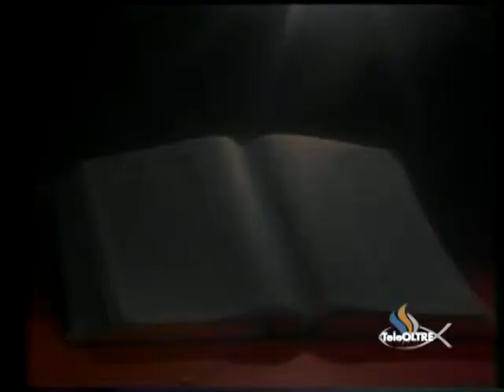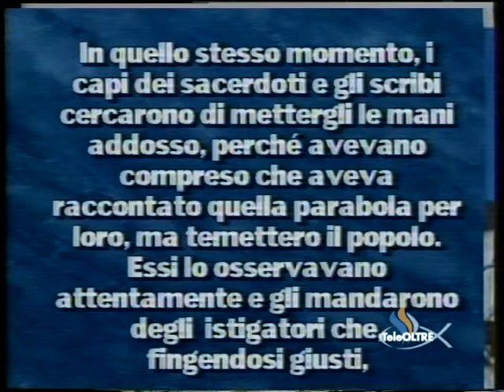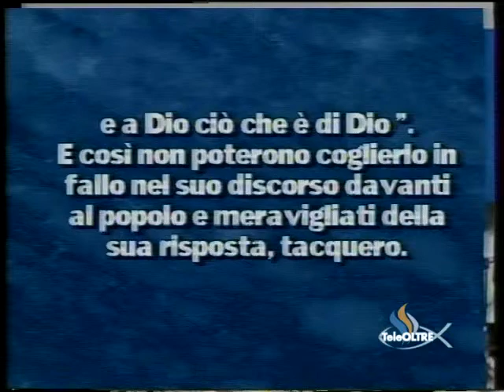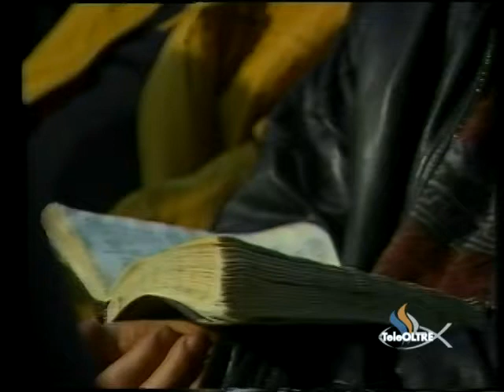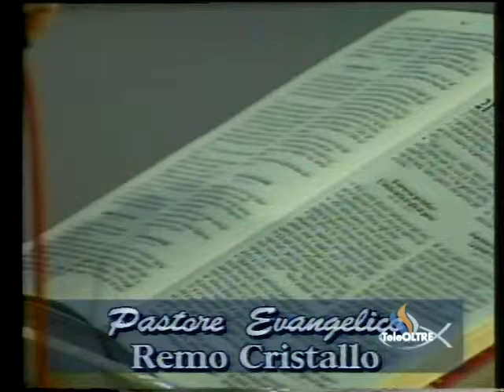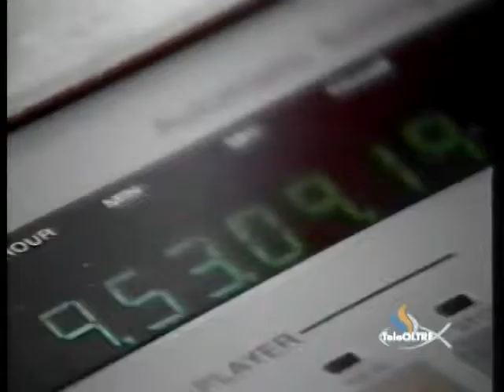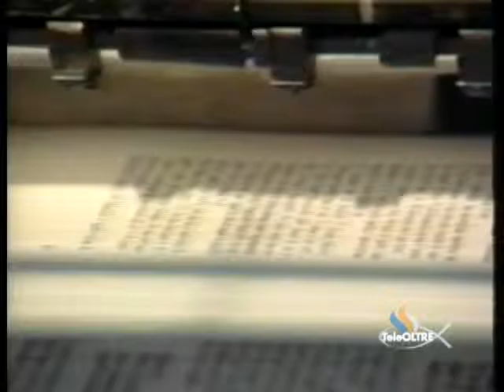La questione del tributo - Gesù è il Signore - GS11-1995 - GS-STORY - TeleOltre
Versi Predicazione : Luca 20 : 19 - 26
Titolo Predicazione : La questione del tributo (14:34)

Cantici :
- Io vo' narrar (1:10)
- Cuore a cuore (7:59)
- Ci vuol Gesù (50:39)